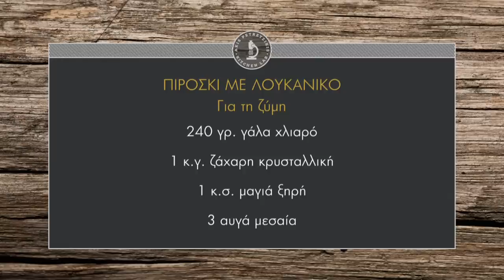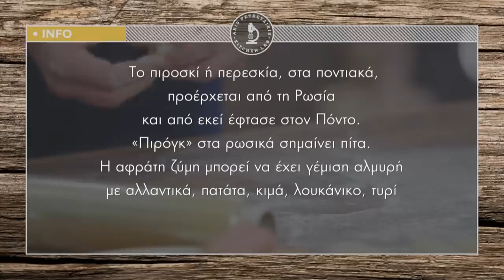Πιροσκί με λουκάνικο Επ. 41 | Kitchen Lab TV | Άκης Πετρετζίκης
Πιροσκί με λουκάνικο | Piroski me loukaniko | Άκης Πετρετζίκης TV

Παρουσίαση: Άκης Πετρετζίκης
Σκηνοθεσία: Πάνος Γεωργίου
Αρχισυνταξία: Νάσια Κόλλια
Διεύθ. Φωτογραφίας: Γιώργος Μιχελής
Οργάνωση Παραγωγής: Δημήτρης Κολοβός
Εμπορικό Τμήμα: Mary-Rose Ανδριανοπούλου, Ζωή Κωνσταντοπούλου
Β. Σκηνοθέτη: Πολύβια Μενοίκου
Τεχνικός Προϊστάμενος: Βασίλης Καρυπιάδης
Σκηνογραφία: Αναστασία Χαρμούση
Γραφικά: Παναγιώτης Πατσιαούρας
Sous Chef: Μάρκος Παπακωνσταντίνου
Βοηθός Sous Chef: Τηλέμαχος Δημητρακόπουλος
Βοηθοί Κουζίνας: Σοφία Βήτα
Ειδικοί Συνεργάτες: Άννα Μαρία Βολανάκη, Κατερίνα Βασιλακοπούλου, Μάρθα
Διευθ. Παραγωγής: Διαμαντής Αρακάς
Floor Manager: Διονύσης Κυπριώτης
Οπερατέρ: Δημήτρης Τοπούλογλου, Άγγελος Τσουκαλάς:
Χειριστής Ρομποτικής: Κώστας Τσέλης, Γιώργος Παρθένης
Χειριστής Cam Rail: Παν Παν

Ηχολήπτης: Στέφανος Κεραμύδας
Μοντάζ: Ειρήνη Κεφαλά, Ηλίας Αποστολίδης
Ηλεκτρολόγος: Μάκης Λάντος
Εκφώνηση: Νάσια Κόλλια
Ενδυματολόγος: Αλέξης Φούκος
Βοηθός Ενδυματολόγου: Αλέξια Μπελογιάννη